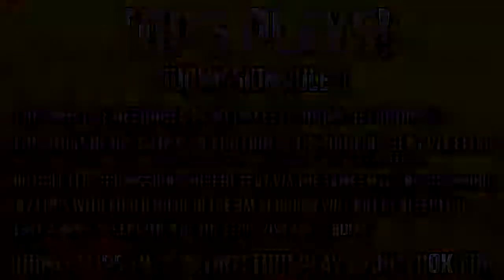Top 10 Fortnite Kills | BEST GAME WINNING KILL EVER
Fortnite [Xbox One Game]

by Gearbox Publishing

The Long Dark - Xbox One
by Skybound Games